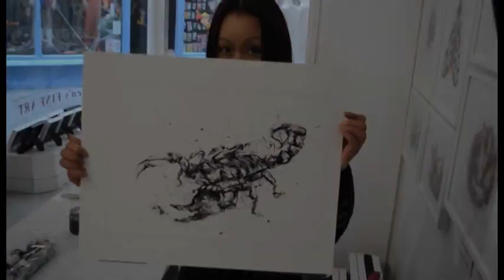Jian Chen's time-lapse scorpion drawing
Jian Chen's FINE ART time-lapse painting video was recorded, edited, music chosen  by three very lovely, young and talented documentary film-makers: Hannah Pritchard, Kieran Evry and Gauri Cammilleri - from the University of South Wales.

Jian Chen is an artist and a shop/art gallery owner
Shop address: 17, Morgan Arcade, Cardiff, CF10 1AF